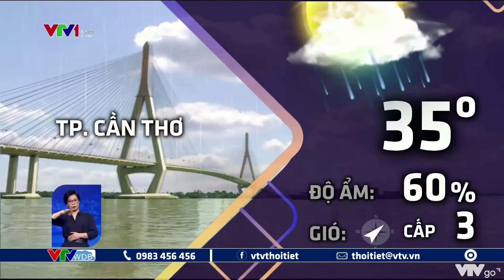Bắc Bộ tối và đêm nay mưa giông, trưa mai oi nóng | VTVWDB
Tối và đêm nay, cảnh báo mưa giông ở vùng núi Bắc Bộ, cục bộ có nơi mưa to, đề phòng lốc, sét, gió giật, mưa đá, lũ quét và sạt lở đất. Sang đến trưa mai toàn miền oi nóng.